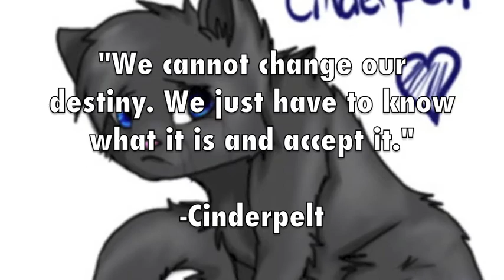Focused on Cinderpelt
Here is another "Focused On" video. The cat, Cinderpelt, was requested by Smiley Moon. Who should we do next? Tell us who you think in the comments! Enjoy!

Quiz: What book does Cinderpelt die in?